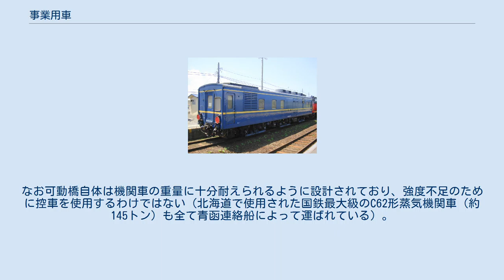事業用車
事業用車の一例 試験車（検測車）国鉄マヤ34形客車 事業用車（じぎょうようしゃ）とは、線路の維持管理や乗務員の訓練などのための、営業に供しない鉄道車両の総称である。
 なお、荷物車と郵便車はしばしば事業用車と誤解されるが、荷物や郵便も旅客・貨物と同様、輸送契約を結んで運賃を収受して輸送されるものであるので、事業用車ではなく営業用車に分類される。
 機関車については、実際には旅客列車や貨物列車の牽引に使用せず、事業用車の牽引にしか使用していなくとも、それを事業用車と呼ぶことは一般にはない。
車両基地や貨物駅などで車両の入換に従事するものや保線用のもので、車籍を持たずに機械として扱われる車両（貨車移動機やモーターカーと呼ばれるもの）も鉄道車両としては扱われないため、一般に事業用車とは呼ばれない。
 また、古くなった営業車両を事業用車に用途を変更することがあり、その際に改造を受けて外観が変わる場合がある。
中には営業用車の形式のまま、事業用車代用として使用されるものもある。
 事業用車は、事業用客車と事業用貨車に大きく分けられ、さらに各種の事業用車が存在する。
 職用車は、事業用車両のうち他の車種に分類できないものをまとめた呼称である。
この中には牽引車・職員輸送車・電源車などが含まれる。
 試験車には2種類の意味があり、車両の開発試験のための試作車という意味と、線路や架線などの設備の計測・点検用の車両という意味がある。
後者は検測車とも呼ばれる。
検測車の一部として建築限界測定車がある。
 職員向けの車両として、鉄道技術の教育を行うための教習車や健康診断を行う保健車がある。
 救援車は、事故や災害の際に復旧資材を積んで現地に派遣される車両である。
 配給車は、鉄道事業者が内部で使用する物品を輸送するための車両である。
 暖房車は、蒸気暖房を使う列車において蒸気発生装置のない機関車を使用したときに、代わりに暖房用蒸気を供給するための車両である。
 ここで示した事業用車の中には、電車（新幹線電車を含む）や気動車の分類になる事業用車も存在する。
たとえば牽引車は車両の性質上動力が必要であり、国鉄で使用されたものはすべて電車である。
 車掌車は、貨物列車に連結されて車掌が乗務するための車両である。
当初は、列車全体に一斉にブレーキを掛けられる貫通ブレーキが存在していなかったため、列車内のところどころにブレーキを装備した車両を連結し、制動手がこの車両に乗り込んで必要なときにブレーキを操作していた。
こうしたブレーキを掛ける設備を備えた車両を緩急車という。
緩急車は旅客・貨物を問わず用いられ、客車や貨車のうちブレーキ設備を備えたものが緩急車であった。
有蓋車や無蓋車など、他の貨車の一部にブレーキ扱いの設備を取り付けたものは、それぞれ有蓋緩急車、無蓋緩急車と呼ばれていた。
その後、貫通ブレーキが普及するにしたがってブレーキ取り扱いの役割は薄れ、車掌が乗務する車両という意味に変わっていった。
そして、車掌が乗務するだけで他の貨物を積載することができない車両を区別して車掌車と呼称するようになった。
したがって、有蓋緩急車や無蓋緩急車、客車のうち緩急設備を備えた車両は、旅客や貨物を載せることができるため営業用車に含まれるが、車掌車に関しては事業用車となる。
列車無線や列車防護無線装置が開発されると、多くの国で車掌車の連結は廃止となった。
 雪かき車は、降雪地域において線路上の除雪を行う車両である。
ラッセル車、ロータリー車など各種の雪かき車がある。
かつては動力を持たない独立した雪かき車を機関車で推進・牽引して除雪作業を行っていたが、後に機関車自体に除雪装置を取り付けるようになっていった。
機関車に装置を取り付けた場合には独立した車種には分類されない。
さらに保線用のモーターカーなどに除雪装置を取り付ける場合もあり、鉄道車両によらない除雪手段も用いられている。
 検重車は、鉄道車両の重量を測定するための「はかり」を較正するための車両である。
日本国有鉄道（国鉄）では当初衡重車と呼ばれていたがコンテナ車に「コ」の記号を譲るため検重車に改められた。
空車の貨車の重量をはかりで計測し、続いて貨物を積み込んでから再度計測することで、搭載した貨物の量を測ってそれに基づいて荷主に運賃や料金を請求するといったことが行われるため、貨車の重量を計測できるはかりが貨物駅や操車場などに備えられている。
線路の重量制限を満たしていることを確認する目的にも用いられる。
このはかりが正しいことを...